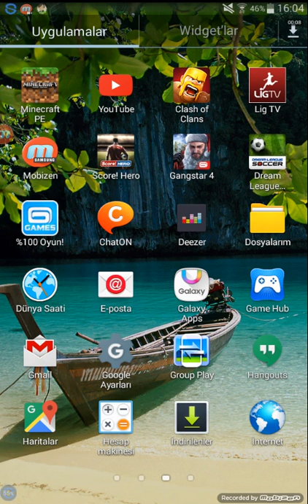Score Hero!#2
Arkadaşım ile çok eğlendil